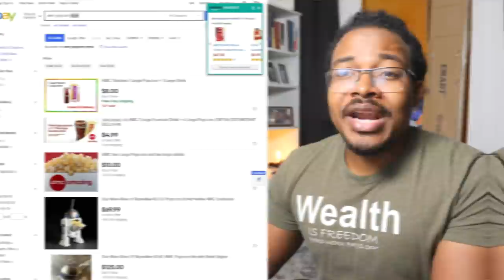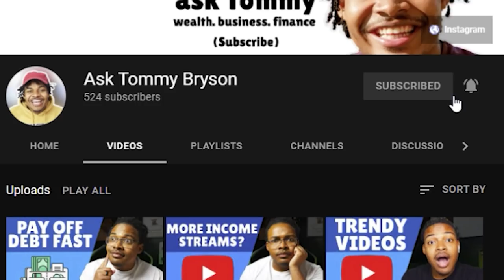10 Weird Ways I Saved Money Without A High Income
Now ive seen some weird things, on the dark side of saving money. People stop flushing, they start dumbster stiving and some people even go as far as to use animal products on themselves.

However I’m not that extreme so in this video. I’ll tell you 12 ways that I save money, yes they are weird but they are not that bad.

Context: I save money to invest money, to make me more money, and have my moneys money, buy me the things that I want.

So I’ll tell you how much I saved, and how I make

1. Cutting my Own my Hair
- That saved me personally $20 per week and $80 per month
- I didn’t like the look after a week once you get haircut ( looks weird)
- So I bought a machine for $25 dollars and I haven’t gotten a haircut in the past 4 years

The Money I Make:
- Since its been 4 years: I’ve invested around 4k of those savings
- If my money makes me 10% ( that’s 400 a year in profit )
- Which now pays for the maintence of my dreads ( but I might be cutting them)

2. Bring Lunch to Work ( just cooking at home ) – and bring food home from work when we hard office events
- I wasn’t spending a crazy amount but I was spending around $15 per day and I was getting paid $8 an hour so it was nearly two hour of my time
- $300 per month for 20 days and I was getting unhealthy and was looking weird
- Today I cut that budget by $100, so I only spend $200 and buy organic food ( and with the $100 I can go on dates )

- I haven’t paid full price for movies in over 3 years
- I go on ebay and buy coupons for tickers and popcorn

4. Bought a Bike instead of car
- I lived in NY for 5 years
- My friends had car payments and car insurance
- I had a bike that I had to charge at night
- And when I wanted to go somewhere ( I just took a train)

Today I do I have a car ( that’s a video for another day)

5. I switched apartments
- I got my first apartment in Puerto rico, turns out I’m overpaying
- So I found cheaper one, and I’m about to move

For example:
- This move saves me $300 per month
- That’s $3600 per year

6. Started buying off-brands
- I stopped caring about clothing brands, food brands and all that marketing
- So Instead of paying $50 for nike socks, I buy 10 pairs of rebok sucks for $10
- Instead of buying cereal from the big brands, I buy the offbrand ( lol you would clown in school for that )
- Even did this with airlines

7. I switch states
- Depending how much you make
- Moving to state with no state income taxes could save you a lot
- I moved to an island to save even more

80% of my taxes are saved and invested now

8. Budgeted vacations (20$ a week) really anything that was expensive
- So I just divided what ever I wanted by 52 for vacation or equipment

9. Negotiated phone bills and cancelled subcriptions
- I was paying $200 plus and negotiated down to $122

10. Buy used and second hand ( my cloths, my car, my equipment )
 - 20-90% in saving more than often

11. I switched jobs .
- My friend is currently doing this
- His going to switch companies and get paid 20% more

12. Used a plane instead of moving company